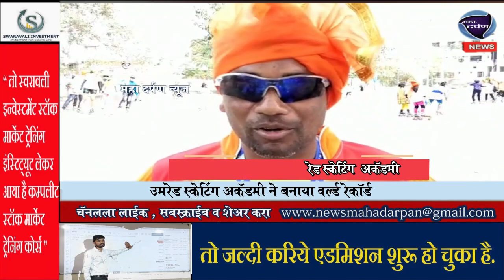उमरेड स्केटिंग अकॅडमी ने बनाया वर्ल्ड रेकॉर्ड